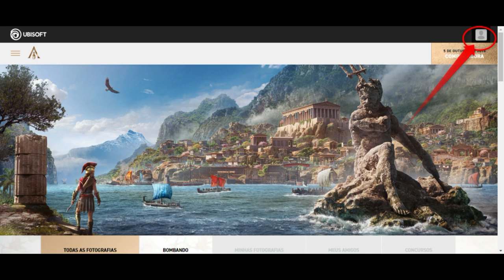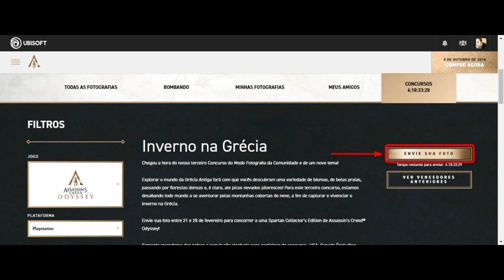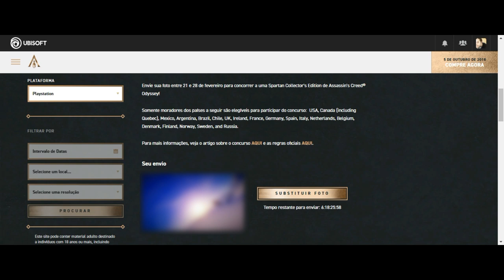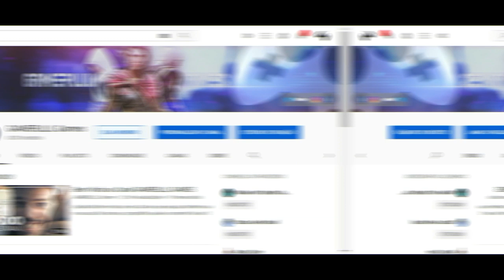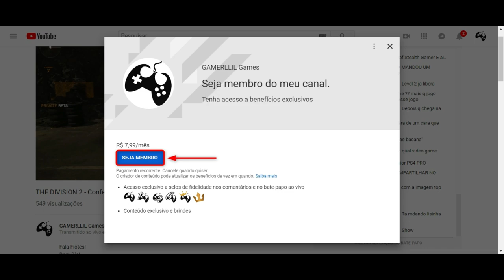Assassin's Creed Odyssey - Concurso Modo Foto | Inverno na Grécia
Fala Fiotes!
Chegou o terceiro concurso de modo Foto em Assassin's Creed Odyssey.
Dessa vez o tema é INVERNO NA GRÉCIA e sua chance de mostrar o talento nunca foi tão grande.
De quebra, vai levar pra casa uma Spartan Edition!!

Kallil Augusto